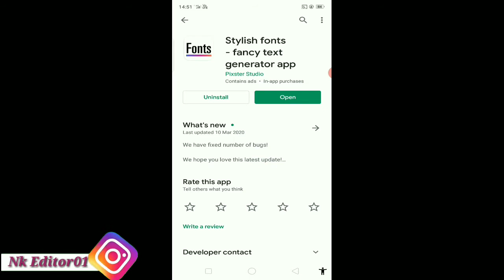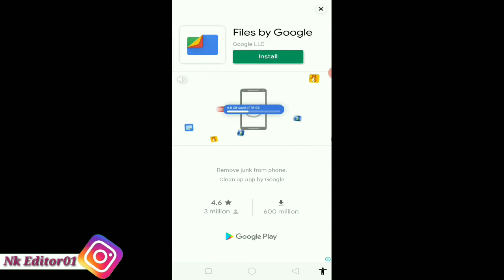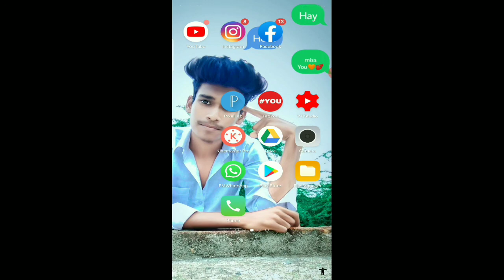How to change Instagram Stylish Name Font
hey guys
aaj ki is video mein humne baat ki thi ki aap Instagram ka name stylish Kaise likh sakte ho to I ho ki yah video aapko pasand I hogi pasand aai hai to video ko like karna share karna aur comment jarur kar dena aur Instagram per bhi aap message kar sakte ho..